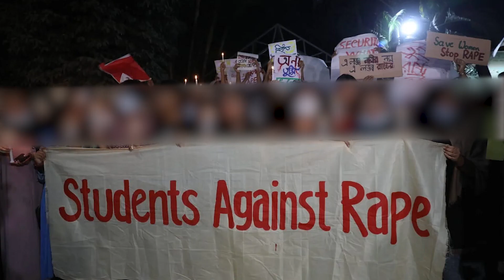মোমবাতি জ্বালিয়ে এরা কীসের প্রতিবাদ করতে চায়?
আলোচক : মাওলানা শরীফ মুহাম্মদ